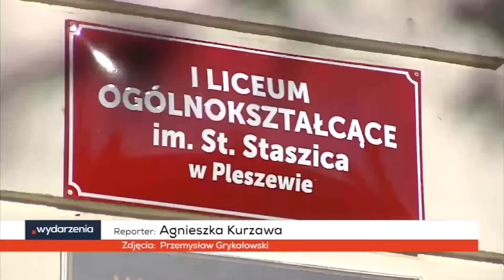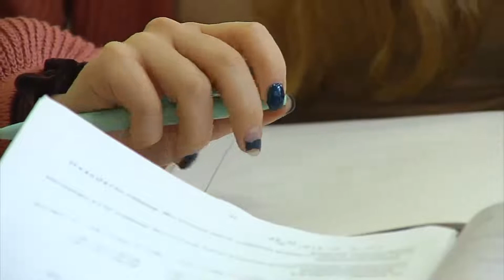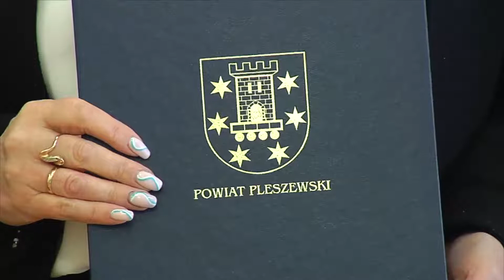Klasa telewizyjna w Pleszewskim LO (Telewizja Proart)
Zródło materiału filmowego:
Telewizja Kablowa Proart
tvproart.pl